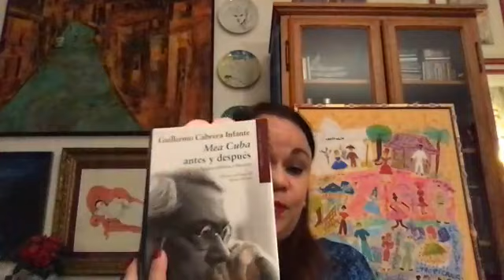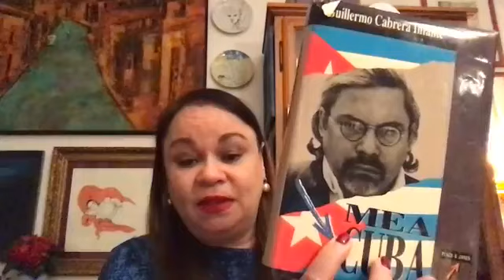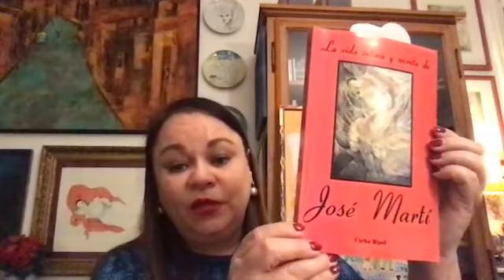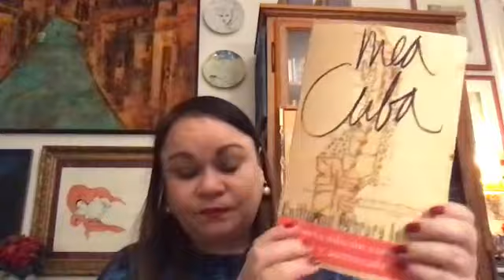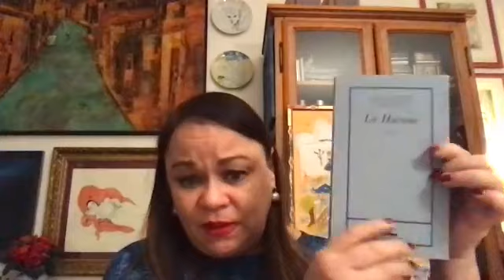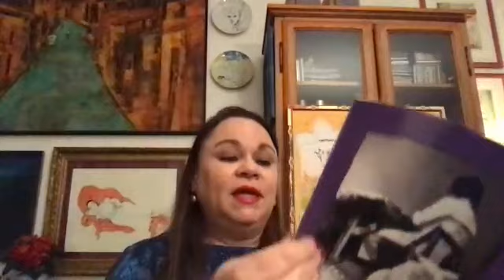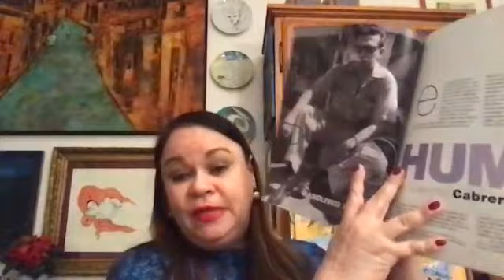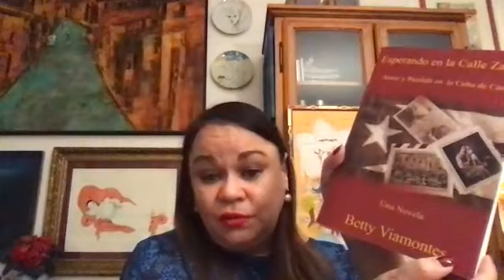Zoeños de la Razón: Guillermo Cabrera Infante (2da parte)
Zoeños de la Razón es un programa sobre escritores y artistas cubanos exiliados conducido por la escritora Zoé Valdés. Este es el segundo programa dedicado a Guillermo Cabrera Infante.